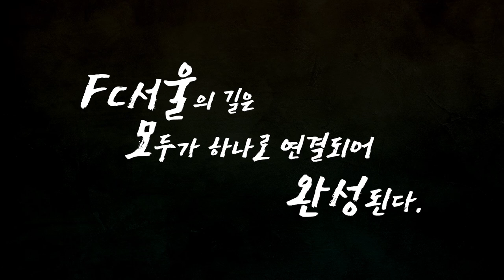🔴⚫ 남은 모든 것을 걸겠다⚫🔴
2020년 09월 20일(일) 오후 3시 vs 대구
🏟 서울월드컵경기장